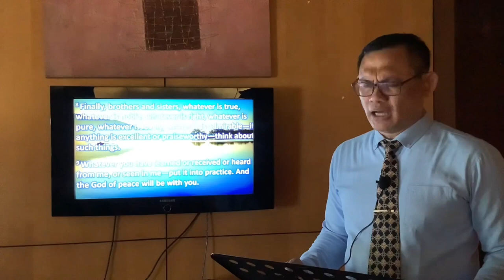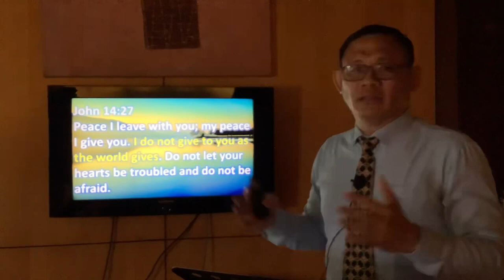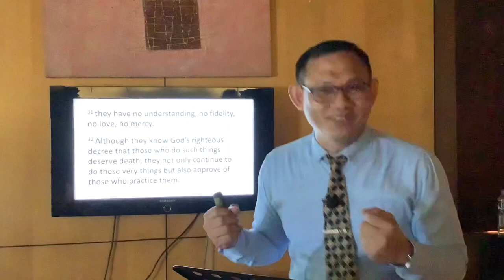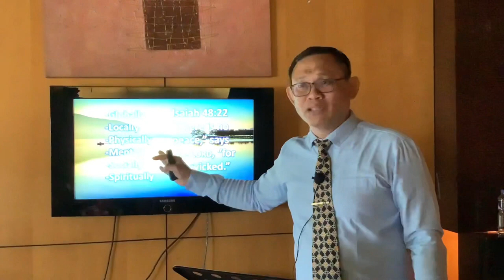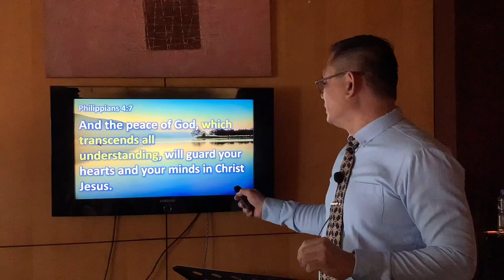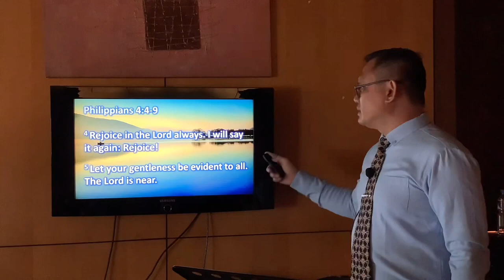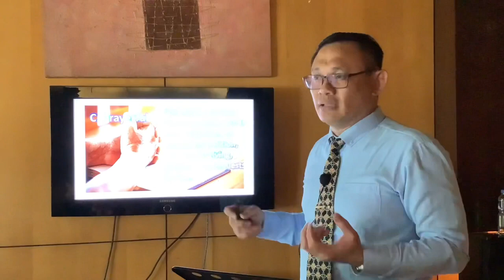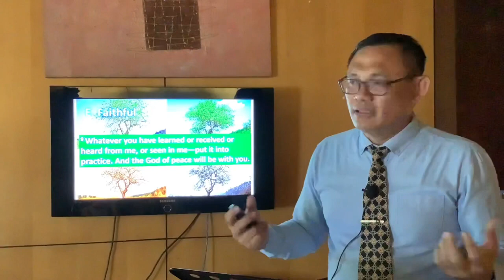Sunday Service | 22 January 2023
Text: Philippians 4:4-9
Title: "Be Distinctly Calm"